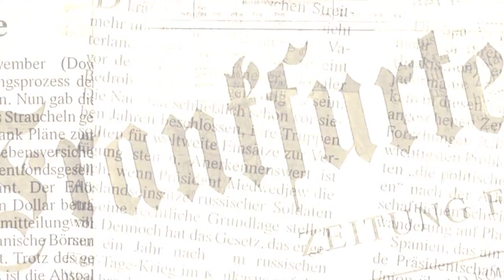3 kluge Köpfe - mit Philipp Demandt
Werner D'Inka und Peter Lückemeier im Gespräch mit Philipp Demandt, Kunsthistoriker und Direktor des Städel Museums, des Liebieghauses und der Schirn Kunsthalle in Frankfurt.